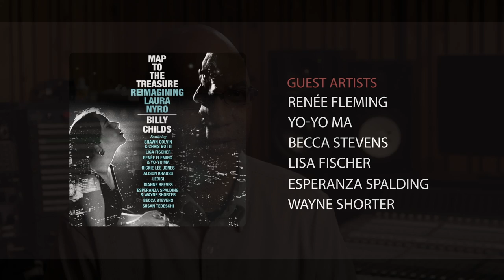Billy Childs - The Making of Map to the Treasure: Reimagining Laura Nyro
Music video by Billy Childs performing The Making of Map to the Treasure: Reimagining Laura Nyro. (C) 2014 Sony Music Entertainment